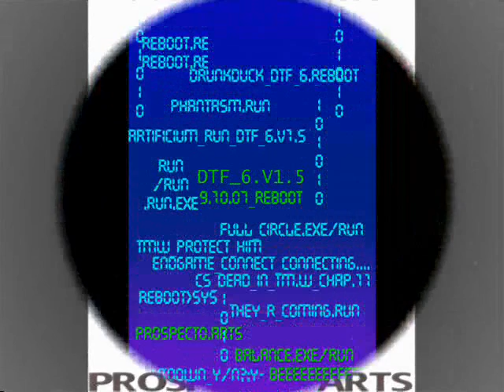DTF6 Webcomic Teaser Trailer. Read my Indie Comic Now.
*UPDATE*
Switched out the original audio to avoid copyright flags. Also updated the links at the end. You can watch the video with the original audio here:

Teaser trailer to my other webcomic, DTF6. Still needs the D Studio intro to this vid. Music is from Lucybell, the song is called Esferas =3
~Alvaro
My portfolio and online shops!